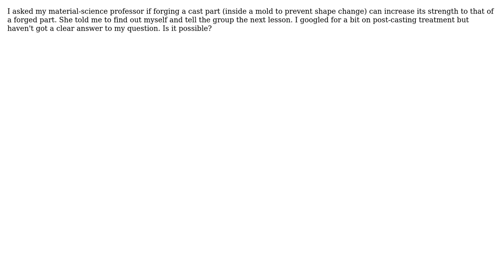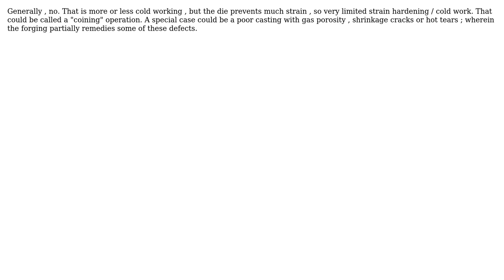Engineering: Can simply beating cast material with a hammer inside a mold improve it's strength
With thanks & praise to God, and with thanks to the many people who have made this project possible! | Content (except music & images) licensed under CC BY-SA | Music | Images & others | With thanks to user r13 user Francis L. user blacksmith37 and the Stack Exchange Network Trademarks are property of their respective owners. You are responsible for your own actions.